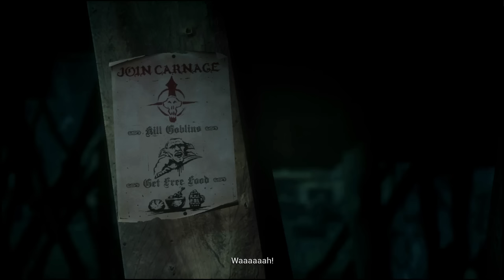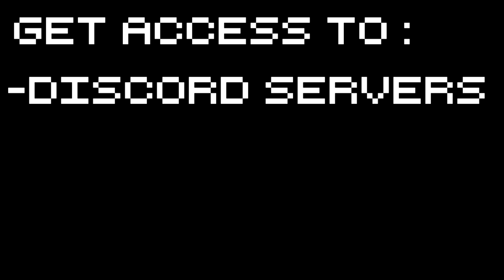Styx Shards of Darkness - Back at It - Part 1 Let's Play Styx Shards of Darkness Gameplay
Let's Play Styx Shards of Darkness, shall we? In Styx shards of darkness players take control of a goblin rogue named Styx. Let's steal people's shit!